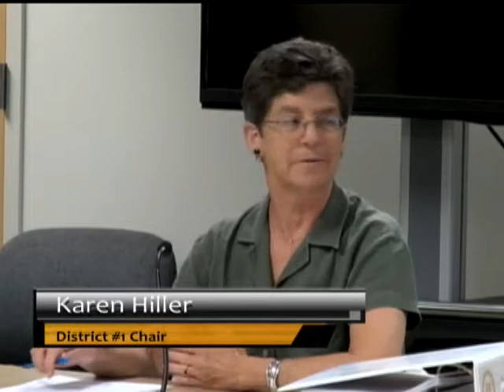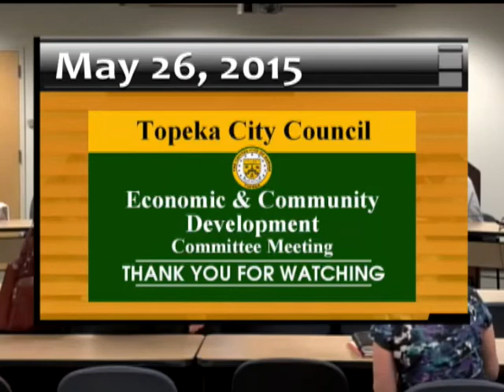Economic and Community Development Committee 05 26 2015